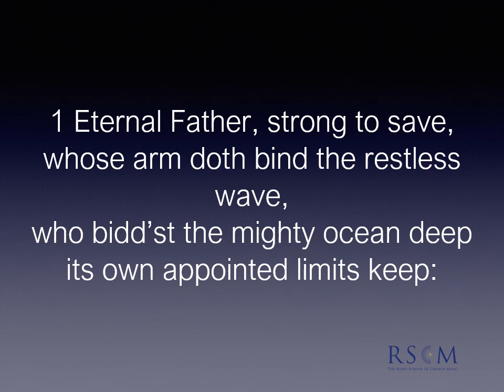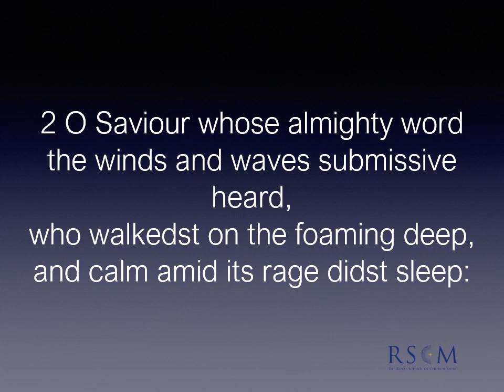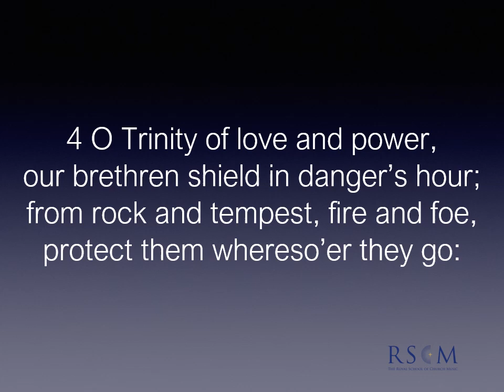Eternal Father, strong to save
The RSCM expresses deepest condolences to our Royal Patron, Her Majesty the Queen, in response to the news of the death of HRH The Duke of Edinburgh.

We give thanks for all his faithful support and service over an extraordinary lifetime of dedication and duty.

In our prayers we remember all the Royal Family; and we offer this hymn as a space for reflection and thanksgiving at this time.